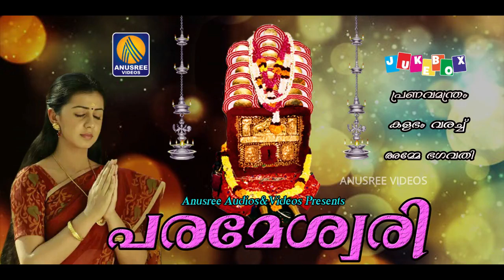Parameswari | Chettikulangara Devi Devotional Songs | Hindu Devotional Songs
Album : Devi Namosthuthe

Songs & Singers

Pranava Manthram : Renjith

Kalabam Varach : Shuba

Amme Bagavathy : Renjith